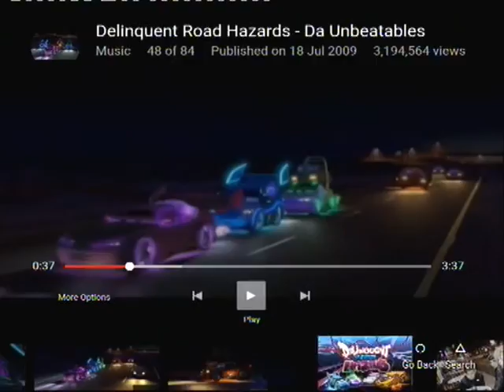tdm raid 10 12